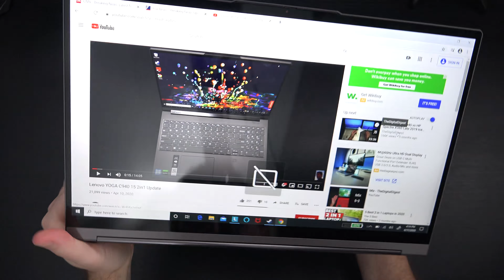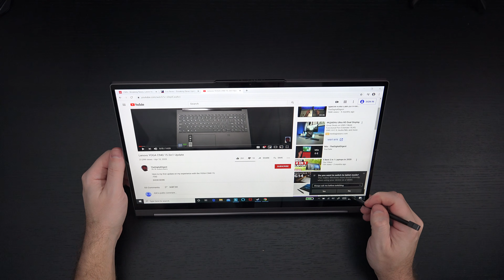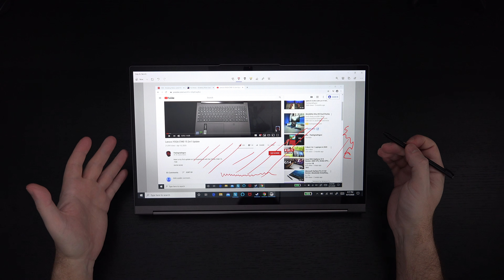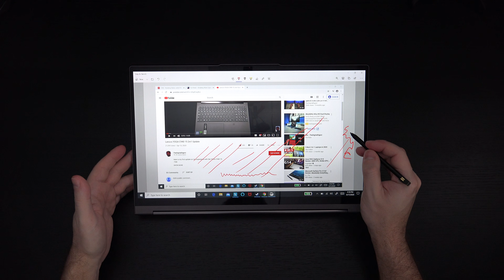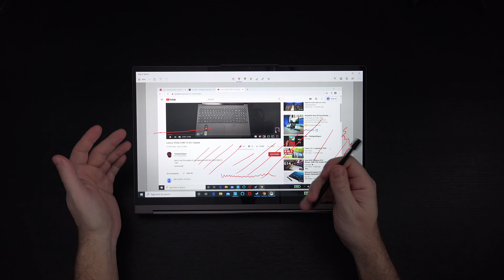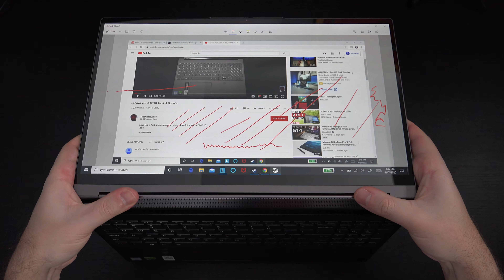Lenovo YOGA C940 15 2in1 Review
Here is my full review of the Lenovo YOGA C940 15inch 2in1 laptop.
-TDD